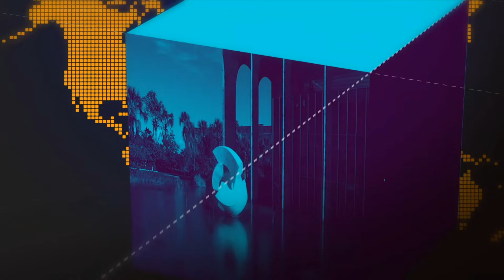Cerimônia de transmissão de cargo ao Ministro da Cidadania, Osmar Terra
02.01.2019 - Os ministros da Cultura, Sérgio Sá Leitão, do Desenvolvimento Social, Alberto Beltrame, e do Esporte, Leandro Cruz Fróes da Silva participam da cerimônia de transmissão de cargo ao Ministro da Cidadania, Osmar Terra. Durante a cerimônia, Osmar destacou a grandiosidade desse novo Ministério que encorpora e fortalece ações nas áreas e desenvolvimento social, esportes e cultura.